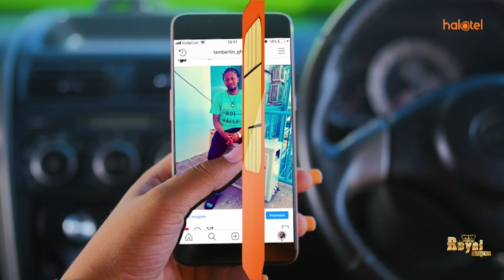MATUKIO: UVCCM BEGA KWA BEGA NA LOWASA, SHIRIKA LA NDEGE LA ETHIOPIA LASITISHA SAFARI,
Shirika la Ndege la Ethiopia limetangaza kusitisha safari za ndege zake zote za Boeing 737 Max 8 kuanzia Machi 10 ,2019 hadi taarifa zaidi itakapotolewa.